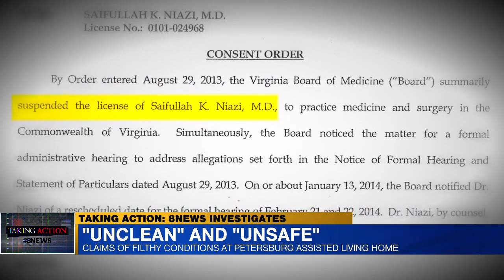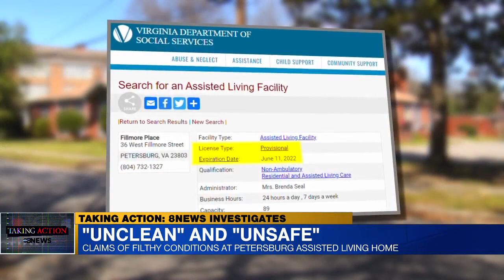Living in filth: Decay, garbage, bed bugs at Petersburg assisted living facility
"Unclean" and "Unsafe": Claims of filthy conditions at Petersburg assisted living home